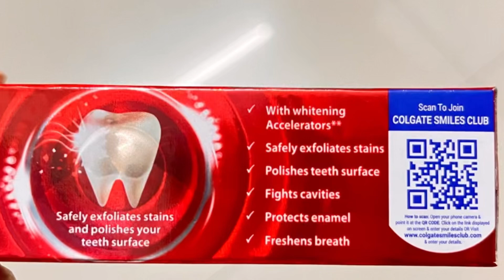I tried Colgate Red Visible white|Does it really Works?how it makes white?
Hi everyone ❤️😘
I am sharing a video on Colgate Visible White which is non sponsored 🥳
Please give love ❤️

please note- I can't give guarantee of product that will suit you or not, do patch test and further use it

myself surabhi dhobi

love surabhi ❤💖